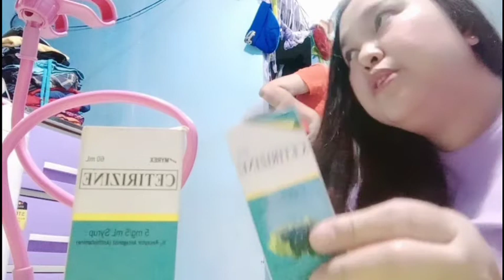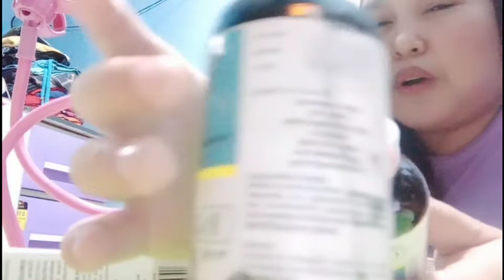CETIRIZINE FOR BABY ALLERGIES/UPDATE KAY BABY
Effective for baby for mild allergies...if symptoms persist much better to consult your doctor.